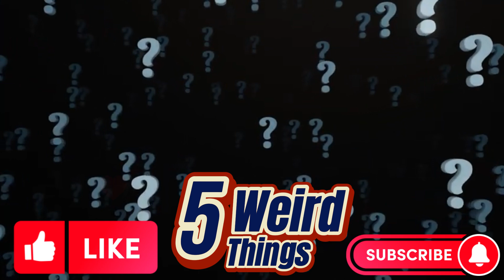5 Weird Things - ANTS (The perfect society)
Ants might be the perfect society. I didn't say Ants were, I said they might be. Maybe a little insect communist, but compared to humans, they won't easily fall apart down the road. Everyone has a valued job and fits into the colony. Ants also have no personal "What's in this for me?" thoughts. Ants are the cornerstone of many ecosystems, helping to balance out the system. Without them, our environment suffers. They occupy a critical position. So we are going to look for a little Ant weird on today's episode of 5 Weird Things.